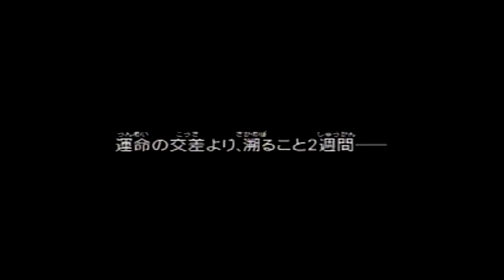What The Heck Am I Playing!? Wild Arms Advanced 3rd